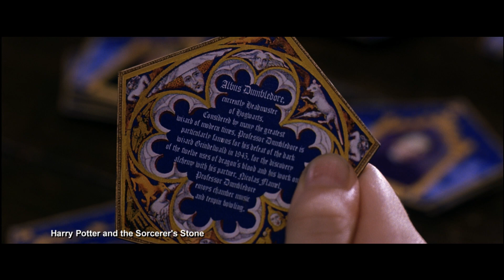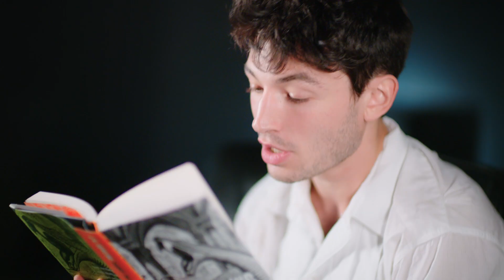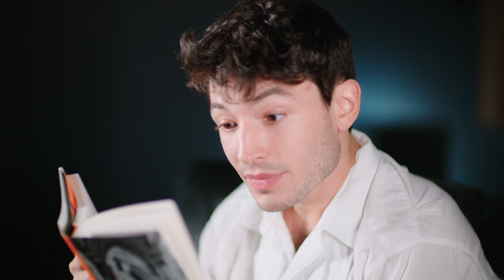Fantastic Beasts: The Crimes of Grindelwald (2018)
PG-13 | 2h 14min | Adventure, Family, Fantasy | 16 November 2018 (USA)

The second installment of the "Fantastic Beasts" series featuring the adventures of Magizoologist Newt Scamander.